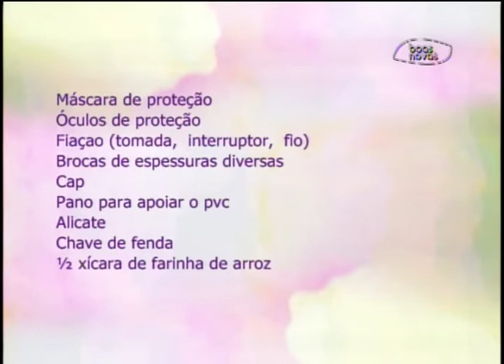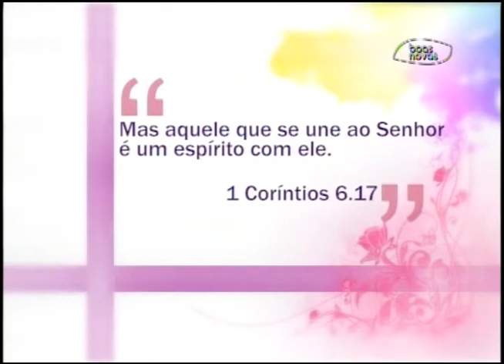Espaço Feminino - Ideias para repaginar a casa - (bloco 3 de 4) 12-02-2015